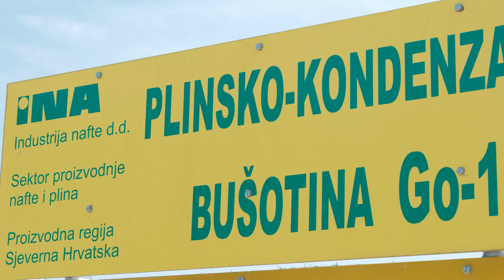Održana završna vatrogasna pokazna vježba INA Grupe na bušotini Gola-10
Kao kruna naših aktivnosti u svibnju, Mjesecu zaštite od požara, jučer je u djelatnosti Istraživanja i proizvodnje nafte i plina održana završna pokazno-taktička vatrogasna vježba INA Grupe na Plinsko-kondenzatnoj bušotini Gola-10.

Zaštita od požara iznimno je važna za našu industriju jer posljedice požara mogu ugroziti poslovanje, ali i zdravlje zaposlenika. Tijekom ove atraktivne vježbe provjerili smo razinu osposobljenosti i opremljenosti te usklađenosti djelovanja svih sudionika u akcijama izvanrednih situacija zaštite i spašavanja, gašenja požara, interventnog gušenja bušotine, spašavanja i evakuacije iz ugroženog prostora i sanacije okoliša zbog iznenadnog onečišćenja. Uz devet profesionalnih vatrogasaca Ine, u vježbi su sudjelovali i vatrogasci iz Virja, Kalinovca i Javne vatrogasne postrojbe Đurđevac te predstavnici policije i hitne pomoći. Pozivu se odazvao i Slavko Tucaković, glavni vatrogasni zapovjednik u Hrvatskoj vatrogasnoj zajednici. Zahvaljujemo svim sudionicima i čestitamo im na profesionalno odrađenoj završnoj vježbi.